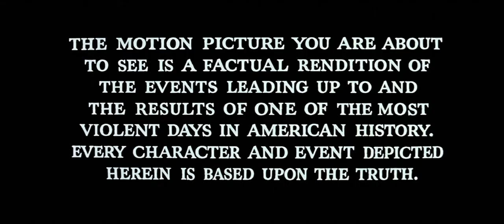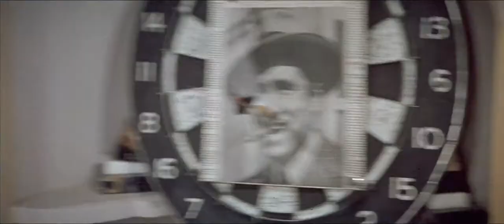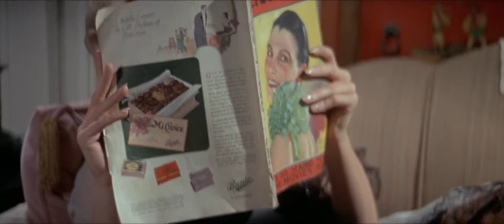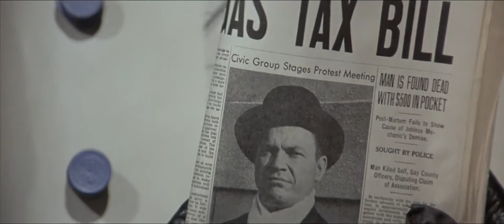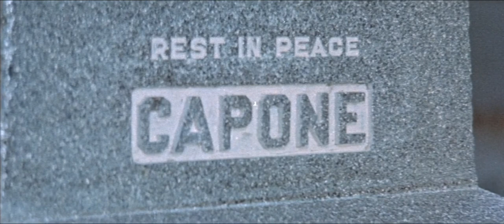The St. Valentine's Day Massacre - Roger Corman (1967)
The St. Valentine's Day Massacre
O Massacre de Chicago

EUA - 1967 - cor - 100 min
Direção: Roger Corman
Roteiro: Howard Browne
Elenco: Jason Robards, George Segal, Ralph Meeker
Gênero: ação, drama, crime
Idioma: inglês com legendas em português

Sinopse:
Em 1929, no Dia dos Namorados nos Estados Unidos, um tiroteio marcou a história de Chicago. Na época, a cidade era dominada por Al Capone, e o filme mostra os acontecimentos que antecederam a chacina de sete mafiosos.